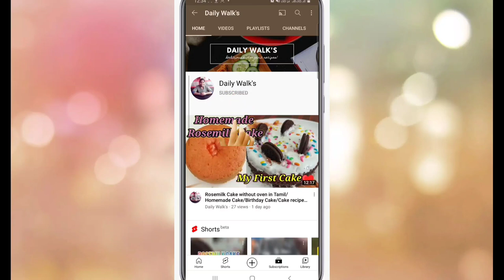Egg Diet🔥🔥I tried egg diet for 2 days🥚🥚/Paleo Diet Day 20&21 in tamil/diet experiance in tamil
Hi frds,

      Today i share my paleo day 20 and 21 here..
my weight are accelation in past two days..so I tried egg diet for 2 days and I share my diet experiance here..pros and cons about egg diet..what was the result in 2 days???